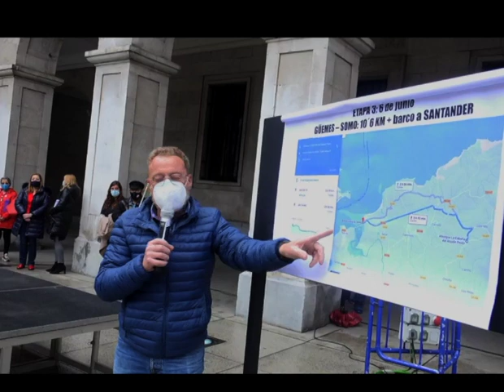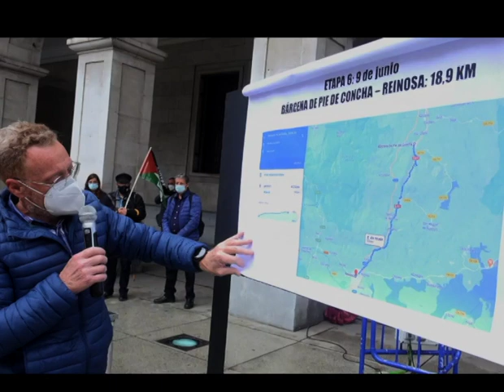210428 Cantabria presenta la Marcha en defensa de la libertad del pueblo saharaui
La presentación pública de la iniciativa se ha desarrollado en la santanderina plaza de la Porticada, a cargo de los colectivos de apoyo a la causa saharaui, que han estado acompañados por distintas personas de Cantabria vinculadas a distintos ámbitos sociales, culturales, políticos y sindicales de la comunidad.

Colectivos y personas han presentado públicamente en la plaza Porticada de Santander las acciones que desde Cantabria se van a desarrollar dentro de la iniciativa Estatal de la “Marcha por la libertad del pueblo saharaui”, que partirá desde distintos puntos de la geografía española y que convergerá en Madrid el 18 de junio, desarrollándose una acción reivindicativa el 19 de junio.

La sociedad cántabra se vuelca, así, con la causa del pueblo saharaui “ante la desidia de la comunidad internacional y la complicidad del Gobierno de España con el régimen invasor marroquí 46 años después de la ocupación ilegal de la antigua colonia española del Sáhara Occidental.”, ha remarcado Ali Salem Sidi, subdelegado en Cantabria del Frente POLISARIO.

El subdelegado ha continuado  “Esta acción conjunta y organizada en todo el país pretende, además, movilizar a la sociedad en favor de la causa, dar un toque de atención al Gobierno de España y poner en la agenda política el papel clave de nuestro país como potencia administradora del Sáhara Occidental y agente principal para motivar la solución del conflicto” que se volvió activar después del 13 de noviembre cuando Marruecos violó unilateralmente los acuerdos del alto el fuego respaldados por la ONU y la Unión Africana de 1992.

La marcha por la libertad del pueblo saharaui lleva fraguando en el ámbito estatal desde finales del pasado año 2020, como respuesta de la sociedad civil tras la vuelta al conflicto bélico. “Un acontecimiento que sin duda sirvió para poner de relieve, una vez más, la ineficacia de las Naciones Unidas en la resolución del conflicto saharaui” han remarcado Ahmed Abdelfatah miembro de la Comunidad Saharaui en Cantabria Miyek, que para concluir ha insistido; “los actores implicados deben estar del lado del derecho internacional y, por ende, en defensa del pueblo del Sáhara Occidental”.

“El objetivo de la marcha es visibilizar la situación del Sáhara Occidental tras 45 años de abandono, denunciar la ocupación ilegal y el expolio de los recursos naturales por parte de la potencia ocupante y la vulneración de derechos humanos que sufre la población saharaui, sobre todo la que vive bajo el régimen de ocupación marroquí” ha señalado Charo Garytacelaya miembro de Cantabria por el Sáhara.

La marcha transcurrirá por varios municipios de Cantabria y arrancará el próximo día 4 de junio de Castro Urdiales y tendrá parada en Laredo, Santoña, Güemes, Somo, Santander, Torrelavega, Los Corrales de Buelna, Bárcena de Píe de Concha y Reinosa, “a partir del día 10 de junio saldremos de la comunidad autónoma hacia Aguilar de Campo y en Burgos nos uniremos a las compañeras de otras comunidades, La Rioja, Navarra, Asturias, Zaragoza para ir conformando la columna Norte que confluirá el día 18 de junio en Madrid” ha explicado Ángel Oria de la asociación Alouda Cantabria, “ siendo el 19 de junio el día que se desarrollarán los actos reivindicativos, la entrega del manifiesto y las firmas recogidas durante estos meses en  el Ministerio de asuntos Exteriores” ha remarcado el representante de Alouda.

Además, durante el tiempo que dura la marcha se celebrarán distintas actividades y actos en diferentes municipios, con el objetivo de poner en valor el compromiso de la sociedad y seguir sumando adhesiones a esta iniciativa que cuenta con el apoyo, también, de la República Árabe Saharaui Democrática y el Frente Polisario como único y legítimo representante del pueblo saharaui.

Ya son numerosas las asociaciones y colectivos sociales, sindicales, culturales, políticos que se han sumado a esta iniciativa, así como personas procedentes de distintos ámbitos como el arte, la escena y la música.

Las personas y los colectivos interesados pueden adherirse firmando el manifiesto que será entregado al Gobierno de España una vez finalice la marcha.

Desde los organizadores de la iniciativa se viene coordinando las acciones con las distintas Delegaciones de Gobierno y las instituciones en materia sanitaria para desarrollar la Marcha bajo todas las medidas de seguridad requeridas; de igual manera desde el inicio se contemplan alternativas si el contexto de pandemia no permitiera la salida de las comunidades debido a los cierres perimetrales.